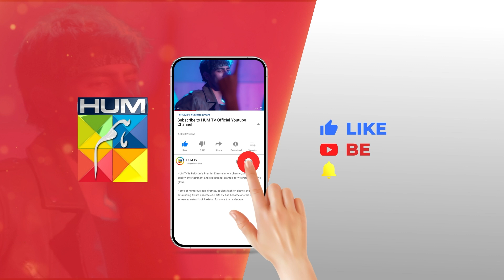Wo Larka Tumei Istemaal Kar Raha Hain..!! alizehshah shehrozsabzwari - Khel - HUM TV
CAST:

Yashma Gill
Feroz Kadri
Shehroz Sabzwari
Ahmed randhawa
Jahanzeb Qamar
Nadeem Siddiqui